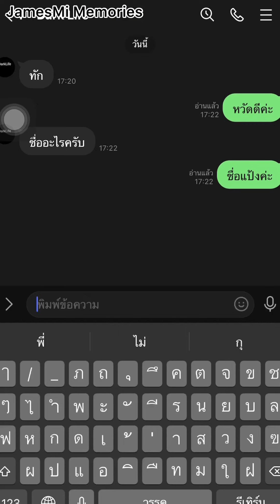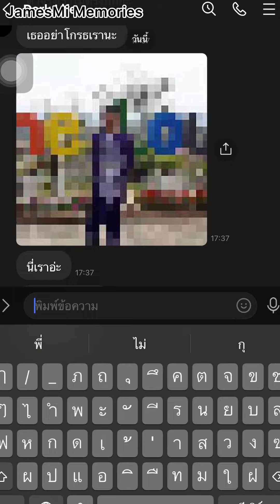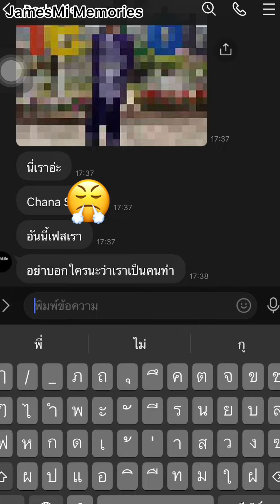[หนังสั้น] DarkLife(ตอนพิเศษ) โปรไฟล์ปลอมหลอกคุย! การหลอกลวงมันไม่ใช่ความรัก! |JamesMi Memories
บนโลกอินเตอร์เน็ตใครจะเป็นอะไรก็ได้! แต่มันสมควรแล้วเหรอที่ไปเล่นกับความรู้สึกของคนอื่น!

((ปัญหาที่พบจากหนัง))
1.การปลอมเฟส
2.ทำให้คนอื่นเสียความรู้สึก
3.การหลอกลวง
4.หลอกเอาเงิน
5.ความไว้ใจ
6.การเมิน/ทำเหมือนไม่มีอะไรเกิดขึ้น
7.การใช้โซลเชียลในทางที่ผิด